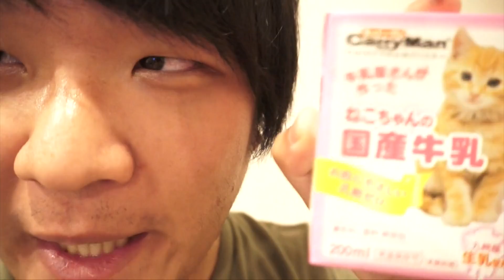猫ちゃんたち初牛乳で大興奮！！